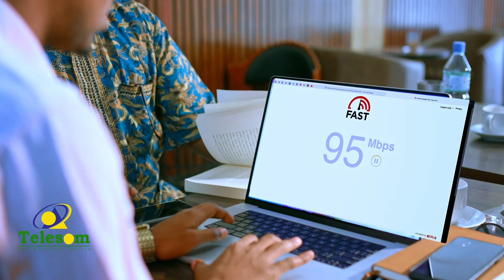Gabiley: Nin gaadhigiisa u bixiyay Goojacadde